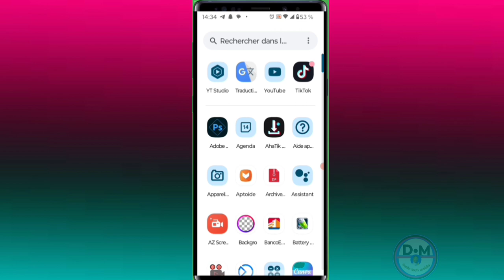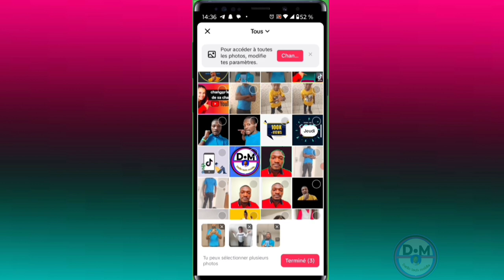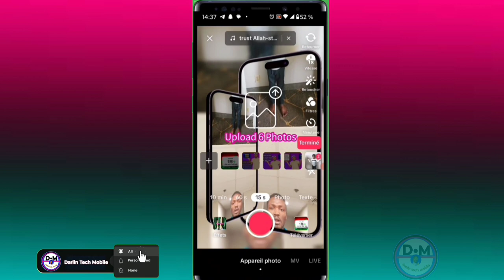Mais comment créer un belle montage vidéo avec photo sur tiktok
Dans cette vidéo, nous vous montrons comment créer un magnifique montage vidéo avec seulement 6 photos

0:00 intro
0:05
1:05
1:15
01:15
00:00

Vidéo app
Vidéo Facebook
Vidéo youtube
Vidéo tiktok
Vidéo Instagram
Vidéo internet

Kontak WhatsApp 👇👇
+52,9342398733